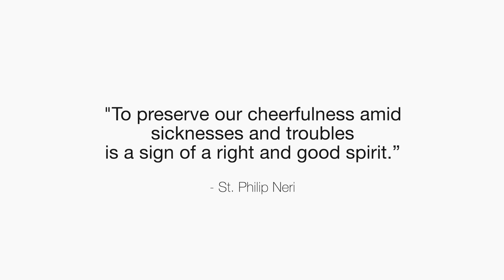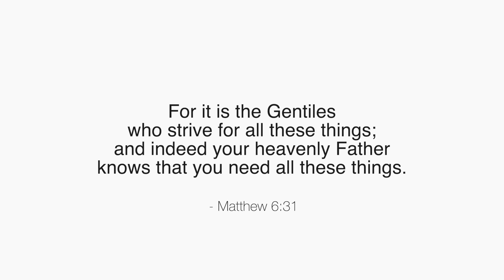Covid (Coronavirus): Trust In God in Difficult Times - global pandemic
The covid virus is disrupting our way of life.  Trust God in difficult times is hard! How should we respond with the threat of covid19? What are the lessons we can learn about faith in God during this global pandemic? How can we trust in the storm?

Jesus Christ said (Matthew 6:31)
Therefore do not worry, saying, ‘What will we eat?’ or ‘What will we drink?’ or ‘What will we wear?’ For it is the Gentiles who strive for all these things; and indeed your heavenly Father knows that you need all these things. But strive first for the kingdom of God and his righteousness, and all these things will be given to you as well.

The Coronavirus Pandemic is not bigger than God's providence. Trust in him conquers all.

At the end of this video Catholic speaker Ken Yasinski share 3 things we can do to grow our faith and trust God?